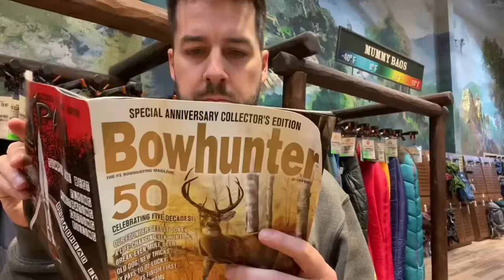First Time Camper Goes to Bass Pro Shops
“We’re going camping at the KOA off the interstate. I just need a few things, a diving harpoon, a cross bow and a ice ax.”